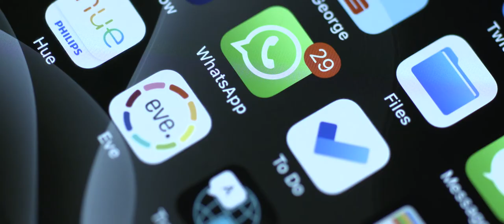INSTANT36 2020 - Publikumspreis: The Shutdown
Team: untitledmovieproject
Titel: The Shutdown

Teammitglieder: Valentina Gugg, Fabian Kapo, Aida Kapo, Jackie Krenka, Claudia Köhler, Julia Liberda, Andre Leubner, Gregor Rumbayan, Andreas Steger, Jonas Widmer, Simon Zehentner

Entstanden in 36 Stunden zum Thema: "Zeit hat keinen Platz in unserer Welt" im Rahmen des INSTANT36 Filmfestivals